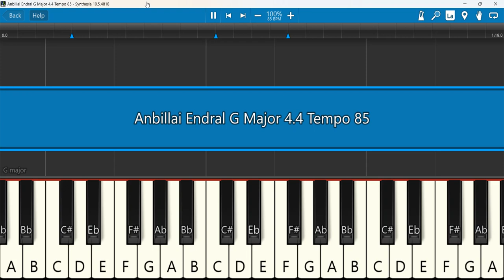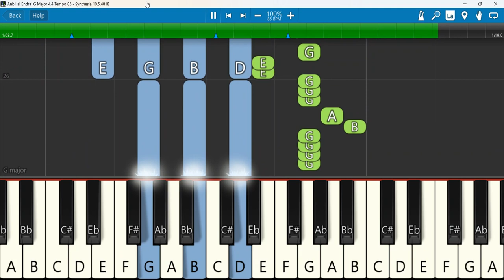Anbillai Endral Keyboard Notes G Major 4/4 Tempo 85 | Giftson Durai அன்பில்லை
Anbillai Endral · Giftson Durai | Thoonga Iravugal 2
Keyboard Notes